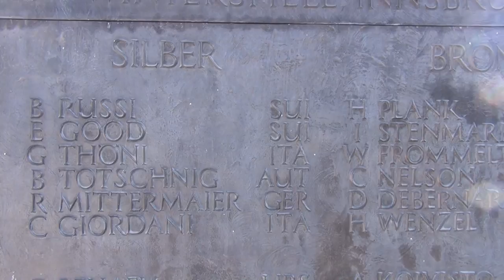BERGISEL SCHANZE, OLYMPIA SKISPRUNGSCHANZE INNSBRUCK UND TIROL PANORAMA - reisen-lifestyle.ch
Die bergisel olympiaschanze ist ein Wahrzeichen der Stadt *innsbruck und absolut sehenswert! Genauso wie das Riesengemälde tirolpanorama.

Unsere bald über 90 bestehenden Reiseclips mit monatlichen neuen Geschichten geben dir viele Reiseideen und wichtige Tipps.

reisen-lifestyle.ch